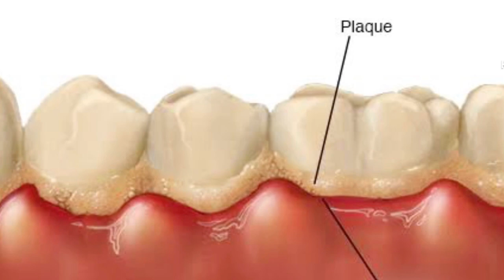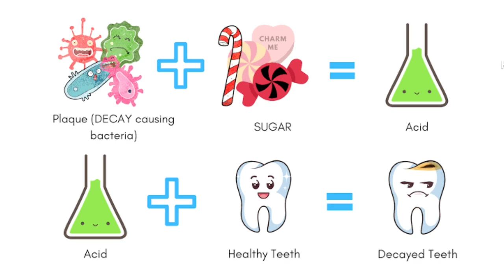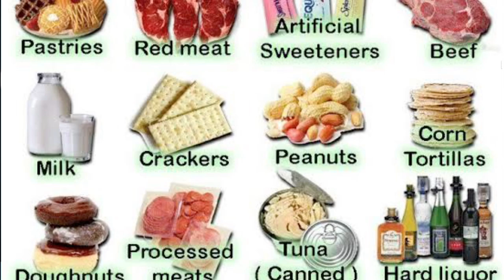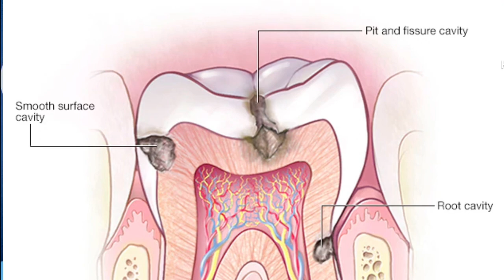TOOTH DECAY: Paano nasisira ang ngipin?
Ang video na ito ay patungkol sa kung paano nagsisimula ang sira ng ipin, paano ito iiwasan, at ano ang mga dapat natin tandaan.